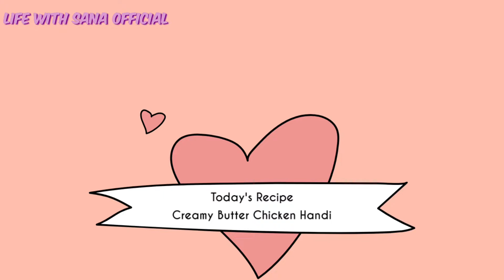[Eng]Try this Creamy Butter Chicken Handi at Home:: بٹرچکن ہانڈی:: 버터 치킨 || Life with Sana Official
버터 치킨
مکھن چکن ہانڈی
بٹرچکن ہانڈی
کڑاھی چکن مکھنی

Ingredients:
1. 1 kg chicken
2. 1 large chopped onion
3. 2 large tomato paste
4. 2 tbsp garlic paste
5. 2 cup yogurt
6. 1 cup cooking oil
7. Half cup cream
8. 1/4 cup butter
9. 1 tbsp red chili powder
10. 1 tbsp salt
11. 1/2 tsp black pepper
12. 1/2 tbsp turmeric powder
13. 1 tbsp coriander powder
14. 1 tbsp all mixed spices
15. 1 tbsp cumin seeds
16. 2 chopped green chilies